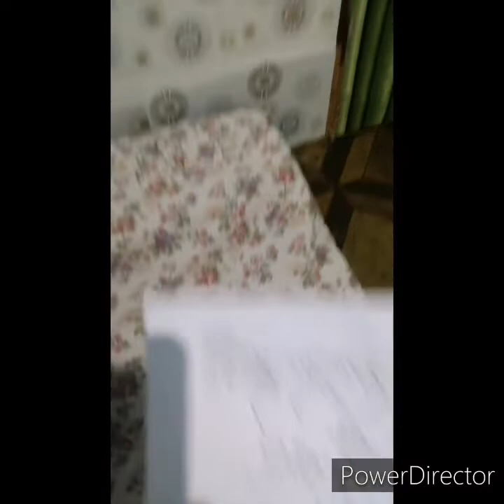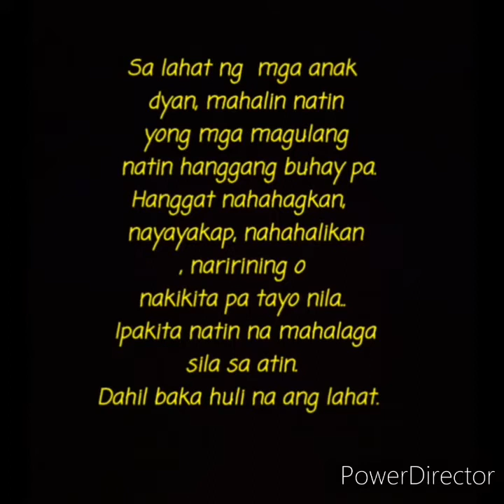HAPPY BIRTHDAY SON/AMPON AKO😭😭😭😭😭😭😭😭😭